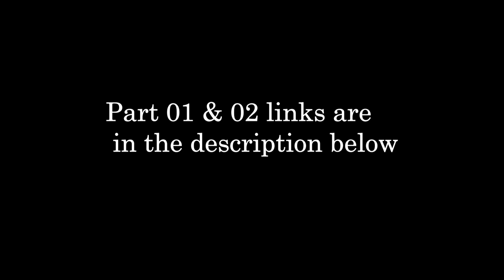Vizag || City Of Destiny || Part 03 || Coast Of India 02 || East Coast || TechTravellers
Vizag, the city of destiny is one of the biggest sea side city in East Coast India. In this Travel video series we are gonna showcase all of the popular tourist destinations and attractions in and around vizag.

The third part is about the Bheemili Beach, Thotlakonda, Rushikonda Beach, Kailasagiri, Matsyadarshinni.

Bheemili Beach: Bheemili Beach is located at the origin of the Gosthani River, at a distance of 24 km from Visakhapatnam in Visakhapatnam district of the Indian state of Andhra Pradesh. The beach reflects the British and Dutch settlements of the 17th century.Full of natural aquarium in nature Bheemili is must visit beach in Vaizag.

Thotlakonda: Thotlakonda Buddhist Complex is situated on a hill near Bheemunipatnam about 15 kilometres (9.3 mi) from Visakhapatnam in Andhra Pradesh, India. The hill is about 128 metres (420 ft) above sea level and overlooks the sea. The Telugu name Toṭlakoṇḍa derived from the presence of a number of rock-cut cisterns hewn into the bedrock of the hillock.

Thotlakonda was well within the influence of ancient Kalinga, which was an important source of dissemination of Buddhism to Sri Lanka and various parts of Southeast Asia. It provides an insight into the process of transoceanic diffusion of Indic culture, especially Buddhism.

A hill on the sea coast with salubrious climate was an ideal attraction for the Buddhist monks to build a monastery complex here. The placid sea sheltered by the deeply in curved coastline here, provided a safe haven for anchoring ships.

Thotlakonda came to light during an aerial survey by the Indian Navy for setting up a Naval Base. After its discovery, major excavations have been conducted by the Andhra Pradesh State Archaeology Department during 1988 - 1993. The excavations established the existence of a Hinayana Buddhist complex which flourished 2000 years ago.To the South of the complex there is a tank which served as a water source to the inhabitants of the monastery.

Kailasagiri: Kailasagiri is a hilltop park in the city of Visakhapatnam in the Indian state of Andhra Pradesh.[3] The park was developed by the Visakhapatnam Metropolitan Region Development Authority (VMRDA) and comprises 380 acres (150 ha) of land covered with flora and tropical trees. The hill, at 173 metres (568 ft), overlooks the city of Visakhapatnam.

Rushikonda: Rushikonda Beach is located in Visakhapatnam on the coast of Bay of Bengal in the Indian state of Andhra Pradesh. The beach is maintained by the state tourism board, APTDC.

Matsyadarshini: Big aquarium in Visakhapatnam lot of famous and rare species of fishes can be found here it is an eyeful place

In the upcoming parts we will be covering all of major attractions. like Yarda beach, Thantadi Beach

Click on the bell icon to get notified whenever our new story comes.